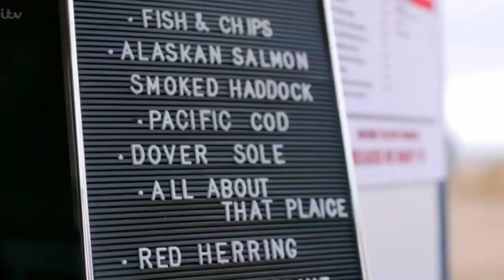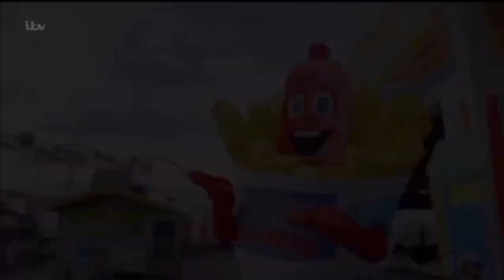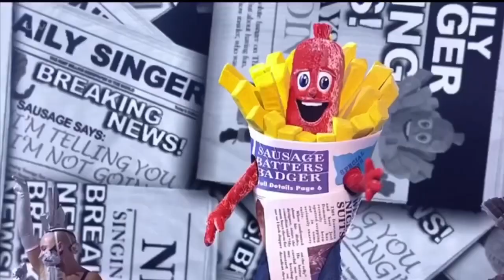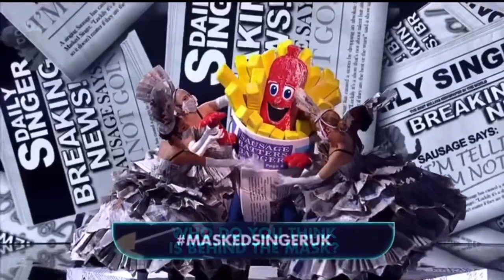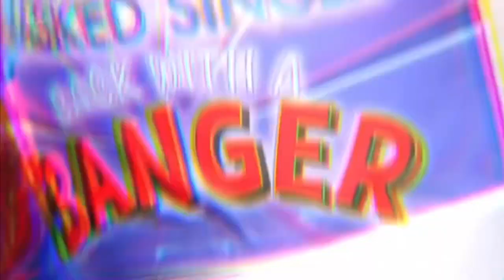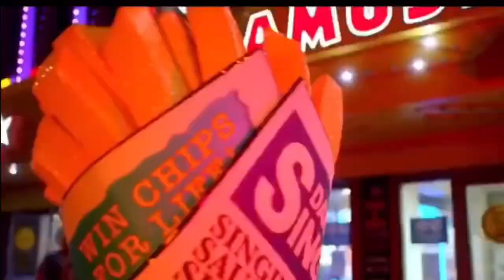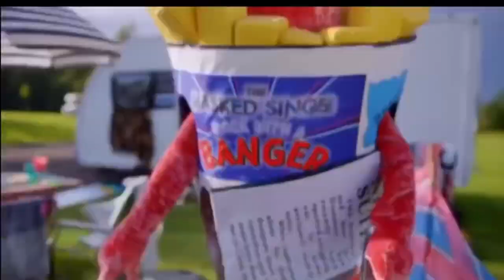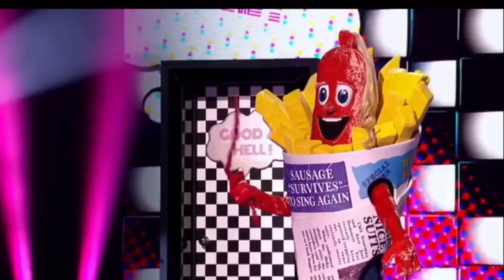The Masked Singer Sausage: All Clues, Performances & Reveal